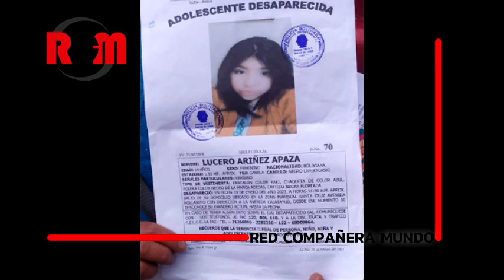Madre desesperada pide a su hija Lucero volver a casa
Madre desesperada pide a su hija Lucero volver a casa, tras resaltar que la menor de 14 años de edad está desaparecida desde el 18 de enero.